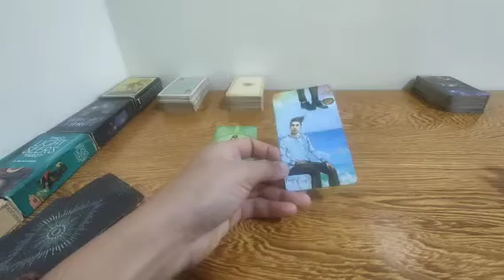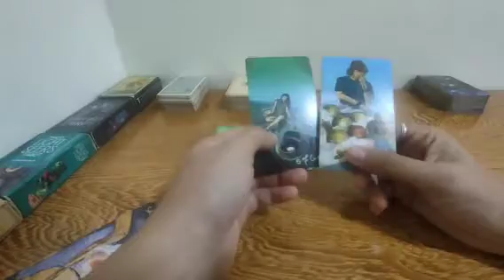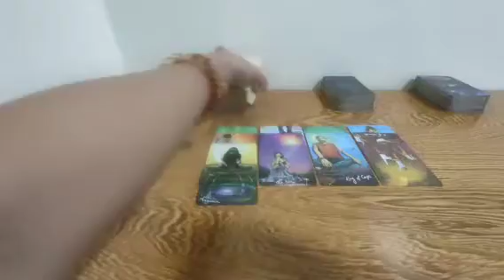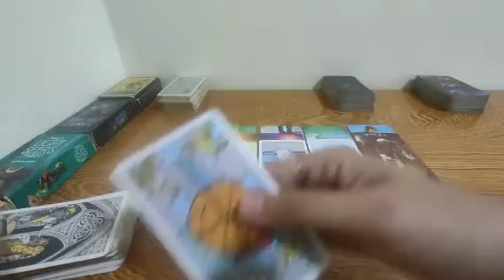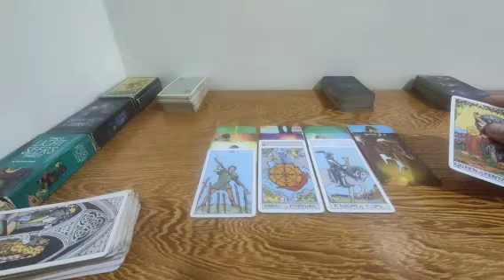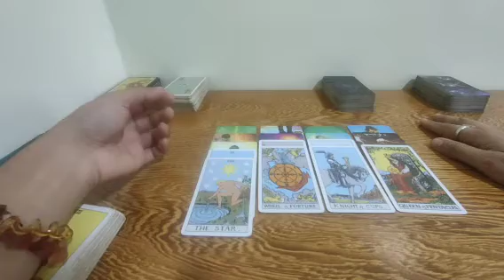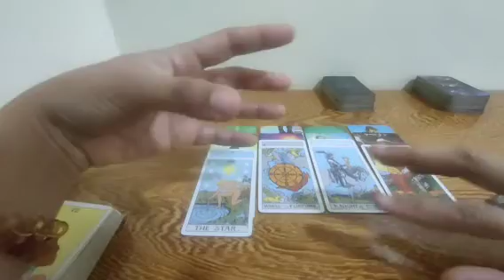sya ang nagcreate ng drama pero naging loyal sya sayo.